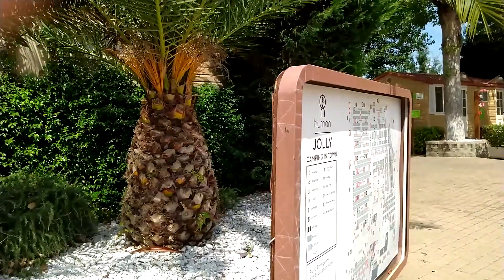Benátky / Itálie autem - Trip /Venezia / Padova, island Murano, Burano and Lido di Jesolo/Travel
In the last sixth part, we will look at the beautiful city of Padua. 😃 Then we will move to Venezia 😍 or Venice. We will stay in a campsite and go to romantic places. He will not forget to visit the islands 😊 Murano and Burano and we will end our vacation with a great dinner in Lido di Jesolo. 😀

V posledním dílu se podíváme do krásného města Padova.😃 Následně se přesuneme do Venezie 😍 neboli Benátek. Ubytujeme se v kempu a vydáme se na romantická místa. Nezapomene se podívat na ostrovy 😊 Murano a Burano a naši dovolenou zakončíme v Lido di Jesolo skvělou večeři. 😀